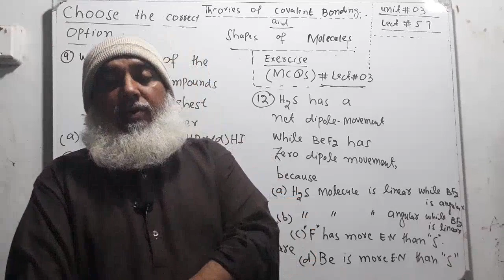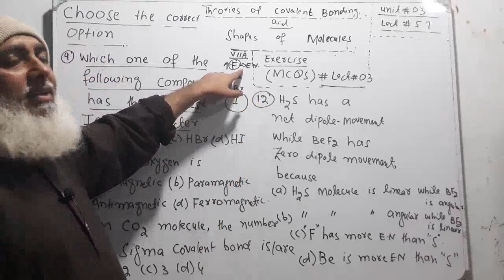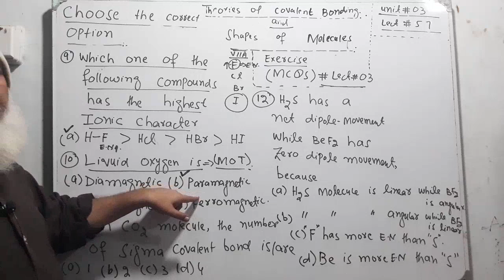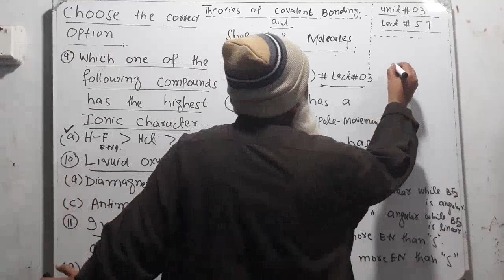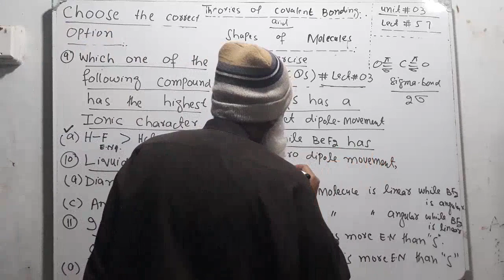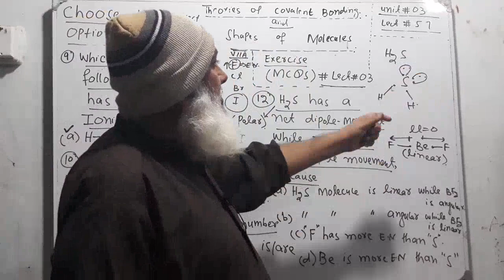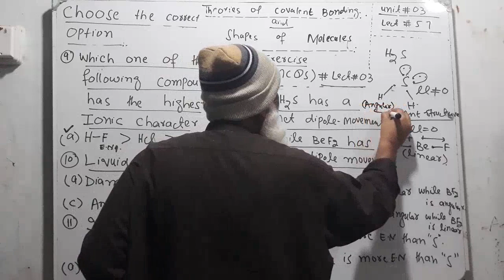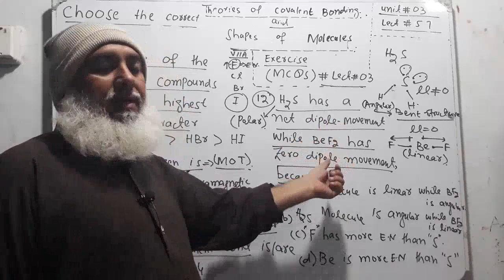MCQS||lect#03||THEORIES BONDING UNIT#03 @chemistrywallah120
MCQS ON THEORIES OF COVALENT BONDING AND SHAPES OF MOLECULES UNIT#3 KPK BOARDS PESHAWER UNIT#3 FIRST YEAR CHEMISTRY KPK BOARDS PESHAWER UNIT#3,
MCQS|| ON EXERCISE OF THEORIES OF COVALENT BONDING AND SHAPES OF MOLECULES LECTURE 03, @chemistrywallah120
MCQS||MDCAT||ETEA||ECAT|| THEORIES OF COVALENT BONDING AND SHAPES OF MOLECULES. SUBSCRIBE MY CHANNEL CHEMISTRY WALLAH LINK FOR YOUTUBE VIDEOS Network Solid|| Metallic Solid|| THEORIES of COVALENT bonding and shapes of MOLECULES| subscribe my channel chemistry WALLAH link for youtube videos and promote it to other students for quality EDUCATION THROUGH chemistry MOLECULAR SOLID , THEORIES OF COVALENT BONDING AND SHAPES OF MOLECULES, UNIT 3 FIRST YEAR CHEMISTRY KPK BOARDS PESHAWER, @chemistrywallah120
REACTION OF IONIC AND COVALENT COMPOUNDS|| EFFECT OF BONDING ON IONIC AND COVALENT COMPOUNDS|| @chemistrywallah120
measurement of dipole movement| dipole movement| first year chemistry kpk BOARDS peshawer UNIT#3 THEORIES of COVALENT bonding and shapes of molecules UNIT#3 kpk BOARDS peshawer @Chemistry Wallah , Electric condenser used to determine the dipole movement of molecules
Measurement of Dipole movement|Dipole movement|@Chemistry Wallah  1st yr chem unit#3

Dipole movement||Ionic Character||@Chemistry Wallah 1st yr chem bonding unit 3IONIC character by chemistry WALLAH, THEORIES of COVALENT bonding and shapes of molecules UNIT#3,
Chemistry WALLAH with MUFTI ALLAH NOOR SAHEB AND MPA MAHMOOD KHAN BETTANI. SHORT VISIT TO PARLIAMENT OF ISLAMIC REPUBLIC OF PAKISTAN   .HAVE A NICE DAY WITH SWEET FRIENDS.
ALL THE VERY BEST.MCQS||Bond Energy||MDCAT||ETEA||ECAT||@Chemistry Wallah  1ST YR CHEM UNIT#3#THRORIES#BONDING.
SHORT TRICK FOR BOND ORDER, MOLECULAR ORBITAL THEORY||MOT||, CHAPTER NAME THEORIES OF COVALENT BONDING AND SHAPES OF MOLECULES UNIT#3, @Chemistry Wallah , LINKS FOR MORE VIDEOS

MCQS|| MCQS ON MOLECULAR ORBITAL THEORY||MOT|| MOLECULAR ORBITAL THEORY,  THEORIES OF COVALENT BONDING AND SHAPES OF MOLECULES| FIRST YEAR CHEMISTRY UNIT#3,KPK BOARDS PESHAWER, @Chemistry Wallah
ELECTRONIC CONFIGURATION OF F2 AND NE2 ACCORDING TO MOLECULAR ORBITAL THEORY, APPLICATION OF MOLECULAR ORBITAL THEORY, MCQS ON MOLECULAR ORBITAL THEORY, MOT,@Chemistry Wallah  FIRST YEAR CHEMISTRY KPK BOARDS PESHAWER UNIT#3, THEORIES OF COVALENT BONDING AND SHAPES OF MOLECULES
ELECTRONIC CONFIGURATION OF C2,Li2,Be2 molecules ACCORDING to molecular orbital THEORY||MOT|| @Chemistry Wallah , THEORIES OF COVALENT BONDING AND SHAPES OF MOLECULES| UNIT 3, FIRST YEAR CHEMISTRY KPK BOARDS PESHAWER UNIT#3
DIFFERENCE BETWEEN ELECTRONIC CONFIGURATION OF N2 MOLECULE AND OXYGEN MOLECULE according to molecular orbital THEORY||MOT|| ,molecule of NITROGEN, molecular orbital THEORY||MOT|| mo thEORY, @Chemistry Wallah  , THEORIES of COVALENT bonding and shapes of MOLECULES| first year chemistry unit 3 kpk BOARDS peshawer UNIT#3,

links for more videos and

APPLICATIONS OF MOLECULAR ORBITALS THEORY,  HYDROGEN MOLECULE,  HELIUM MOLECULE, OXYGEN MOLECULE, PARAMEGNATIC NATURE OF OXYGEN, MOLECULAR ORBITAL THEORY||MOT|| MO THEORY @Chemistry Wallah ,  THEORIES OF COVALENT BONDING AND SHAPES OF MOLECULES UNIT#3, FIRST YEAR CHEMISTRY KPK BOARDS PESHAWER,

main FEATURES of molecular orbital THEORY||MOT|| mo thEORY, LECTURE 02 on molecular orbital THEORY||MOT|| first year chemistry kpk BOARDS peshawer UNIT#3,THEORIES of COVALENT bonding and shapes of molecules @Chemistry Wallah

MOLECULAR ORBITAL THEORY||MOT|| THEORIES OF COVALENT BONDING AND SHAPES OF MOLECULES, FIRST YEAR CHEMISTRY KPK BOARDS PESHAWER UNIT#3, MOT BY CHEMISTRY WALLAH,

MCQS||VBT||VB-THEORY||@Chemistry Wallah  1st yr chem unit#3#COVALENT BONDING#SHAPES#MOLECULES.

MCQS on VALANCE bond thEORY,  MCQS, @Chemistry Wallah ,  first year chemistry UNIT#3, THEORIES of COVALENT bonding and shapes of molecules kpk BOARDS peshawer,

pi bonding FORMATION , Types of bonding, parallels OVERLAPPING, side wise OVERLAP, || bond formation, THEORIES of COVALENT bonding and shapes of molecules, unit 3, @Chemistry Wallah ,

P-P OVERLAPPING||TYPES OF SIGMA BOND| SIGMA BOND, VALANCE BOND THEORY||VB THEORY, THEORIES OF COVALENT BONDING AND SHAPES OF MOLECULES UNIT#3, LINKS FOR MORE VIDEOS

LINKS

PHYSICAL PROPERTIES OF CYCLO ALKANES, HYDROCARBONS, SECOND YEAR CHEMISTRY UNIT#16, @Chemistry Wallah

why petroleum FLOATS on the surface of water, PHYSICAL PROPERTIES of ALKANES|| HYDROCARBONS, density of ALKANES| SECOND year chemistry